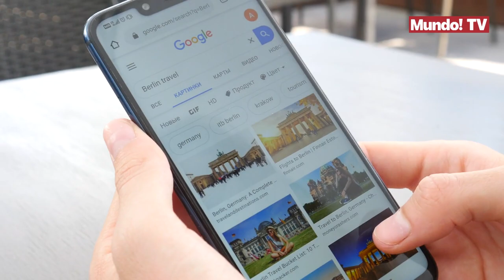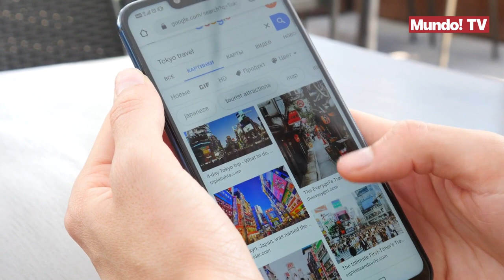Google va a eliminar tu cuenta si no cumples con este requisito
Google es una de las empresas tecnológicas más importantes del mundo. Sin embargo, la empresa ha lanzado una seria advertencia a los usuarios, ya que si no cumplen un requisito muy concreto, eliminará las cuentas de forma definitiva. Esto incluye todos los correos electrónicos de Gmail, los archivos guardados en Google Drive y las fotos almacenadas en Google Fotos, entre otra mucha información. Esta medida está dirigida a aquellos usuarios que no utilizan su cuenta de Google desde hace tiempo, esto es, que no han iniciado sesión en varios años. El único requisito para que Google no te cierre la cuenta para siempre es muy fácil de cumplir: utilizarla al menos una vez en los últimos dos años. De lo contrario, la compañía considerará que está inactiva y la eliminará para siempre. En conclusión, Google realiza esta medida para no recibir ciberataques.